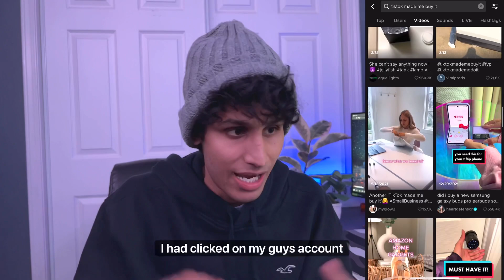How I Made 300,000 in Sales In 14 Days With Zero Ad Spend (Profit Margins 60%)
Hey Guys My name is Saeed and I made 300,000 in Sales all through organic Traffic. My Margins were about 40-50 percent. I was featured in a YouTube video with the Ecom King.